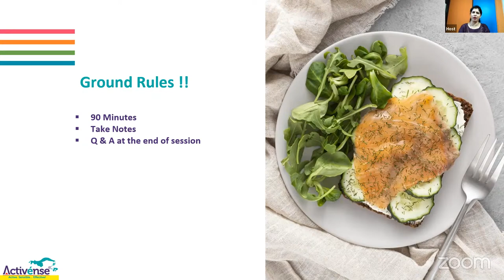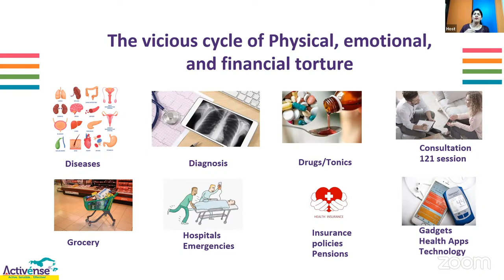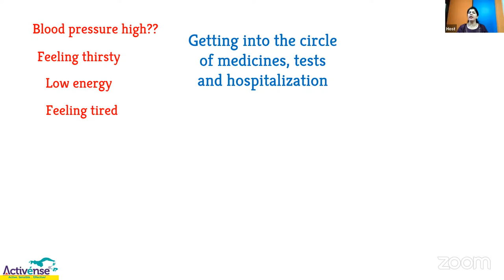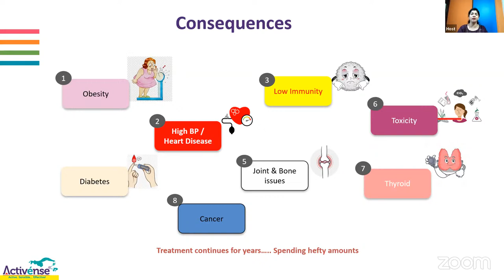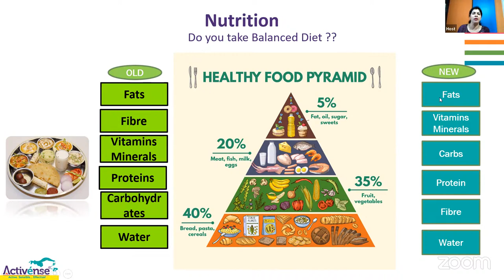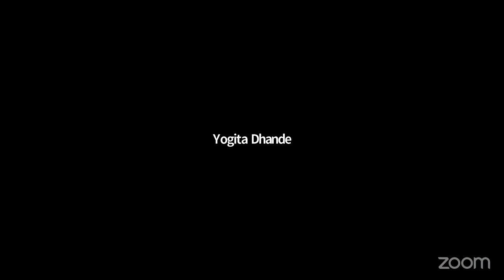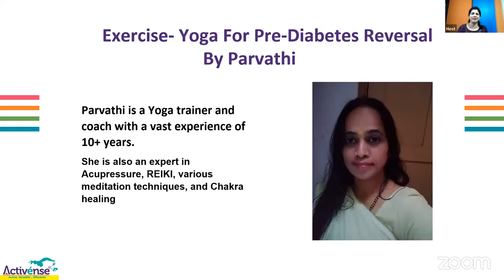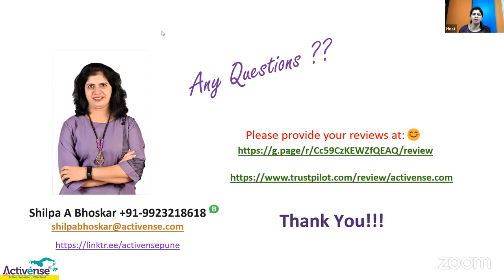Prevention & Reversal of Diabetes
Learn how we can prevent and reverse diabetes by making some changes in your lifestyle and avoid physical, emotional and financial turmoil.